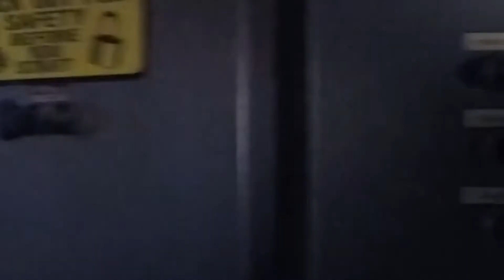Editing Exercise #1- Building a Scene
A series of exercises in which I edit a short horror film provided for educational editing purposes.